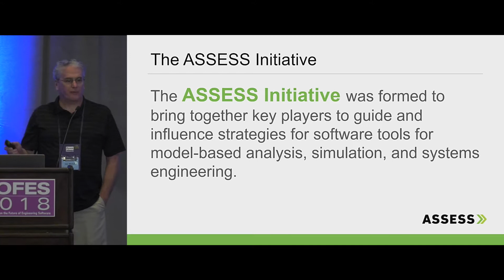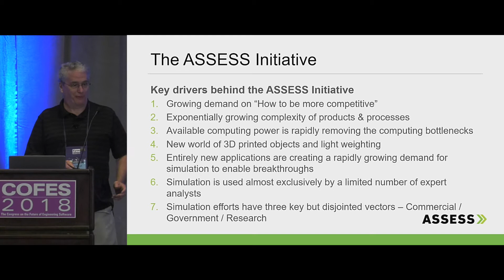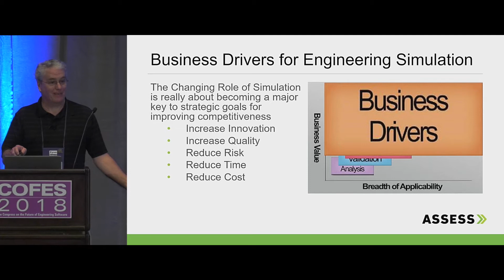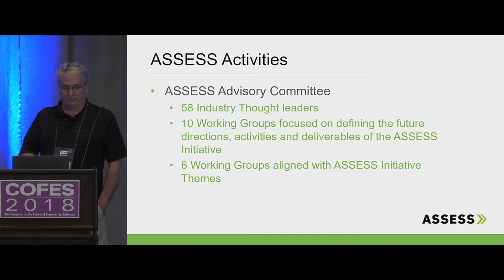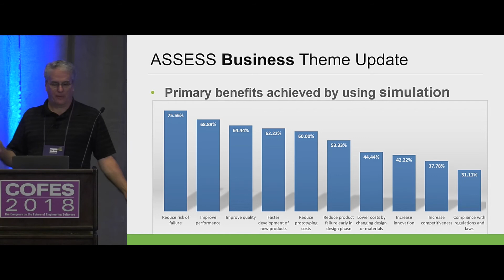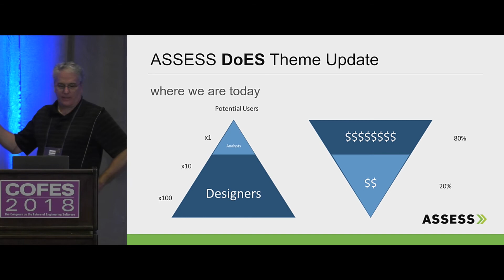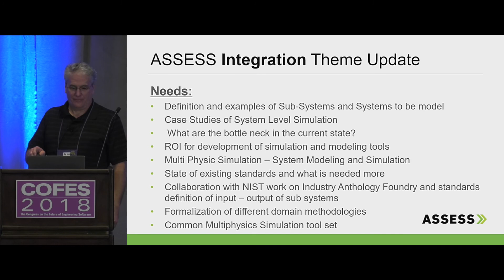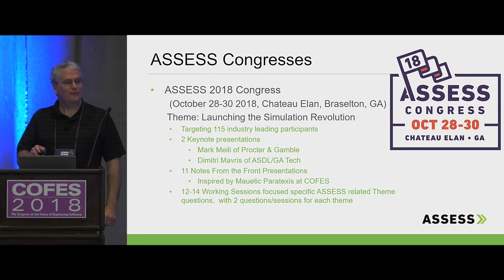SS Joe Walsh